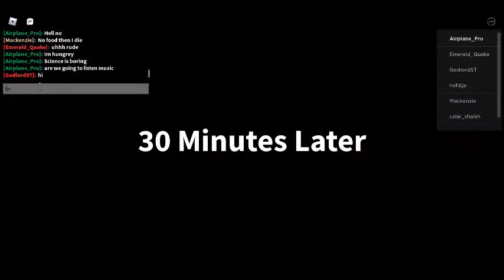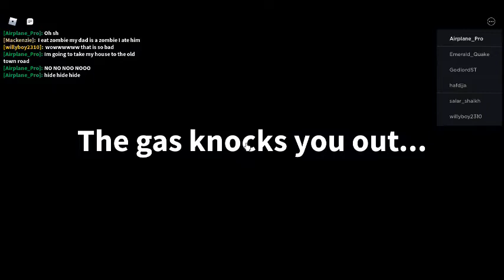The roblox Field trip Z part 1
Hello fans Field trip part 2 is coming